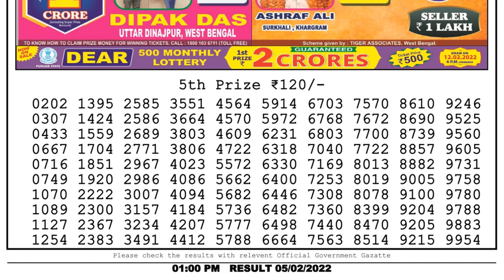Lottery Sambad Result 1pm 05.02.22 Nagaland State Lottery Live